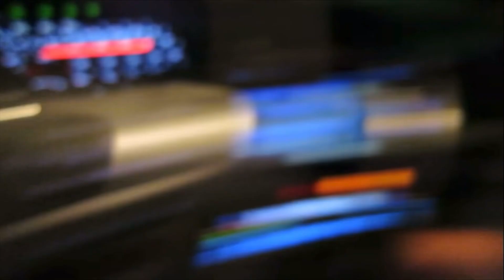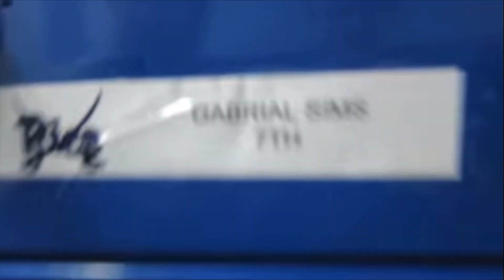Ryan Trahan’s First Video!! CRAZY 🔥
I love to look at successful YouTubers old videos to see where and how they started there channel because I have no idea what I’m doing I look to best of the best.

Full Props to Ryan for this video it’s surprising good for one of his first videos.

Also all my videos are random so expect the unexpected with my videos. If you have any video ideas leave them in the comments I’m down for almost anything.